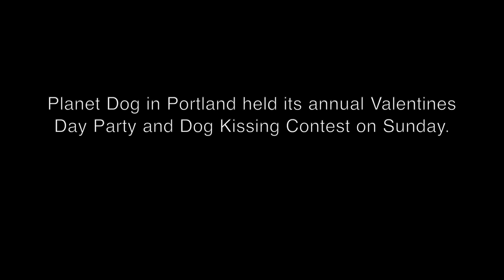Dog Kissing Contest at Planet Dog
Planet Dog in Portland held its annual Valentines Day party and kissing contest on Sunday, Feb. 16, 2014. The winner of the longest pup-to-person kiss won a $75 gift package.